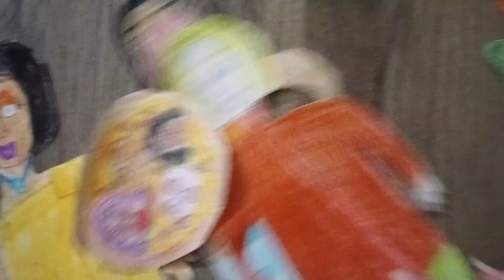this is war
they cover things in a lifelike setting again.